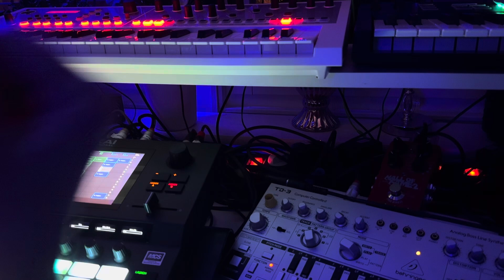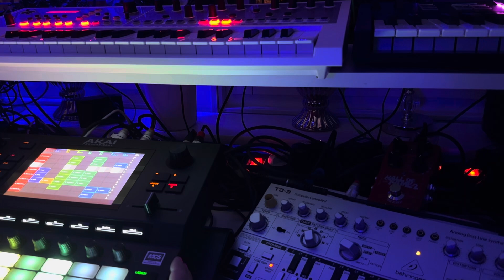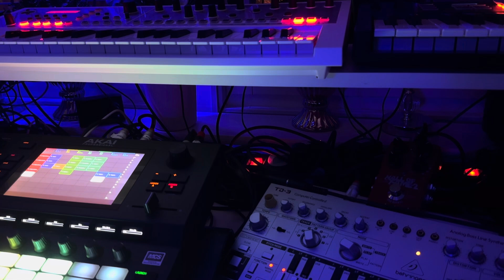Song 99, ”National day”, AKAI Force and TD-3, techno, 240606, 6:00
6 June 2024

Title: ”National day”
BPM: 142

AKAI Force, Behringer TD-3

Hardware produced music, no computer involved. Recorded with iRig Stream + iPhone.